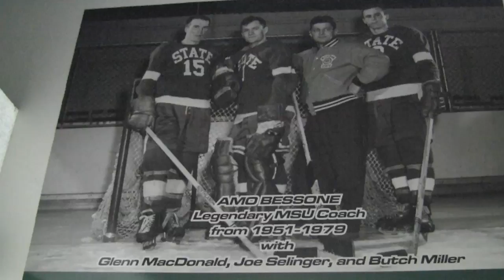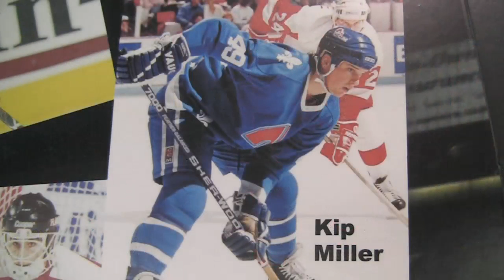It's Miller Time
Kelly and Kevin Miller talk about the legacy of the Miller name in the MSU hockey program, the top awards family members have won, and the interesting perspective of playing with and against relatives.